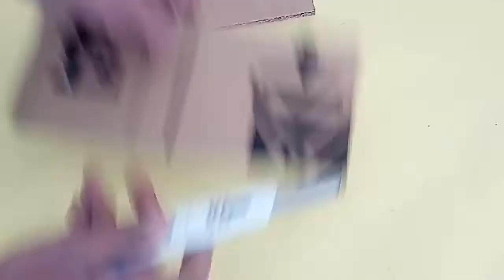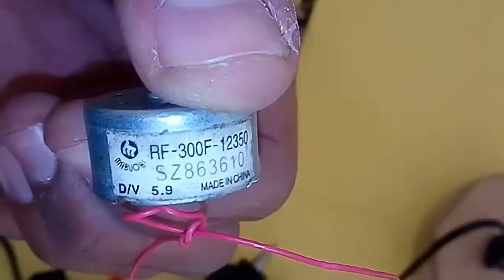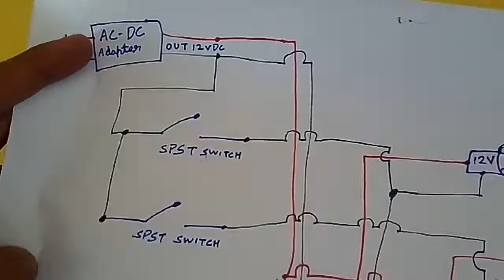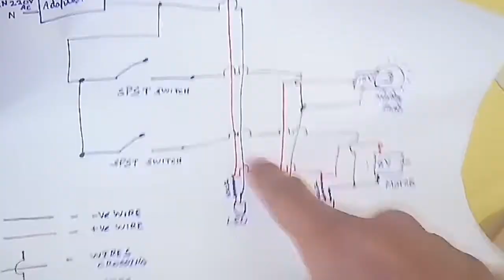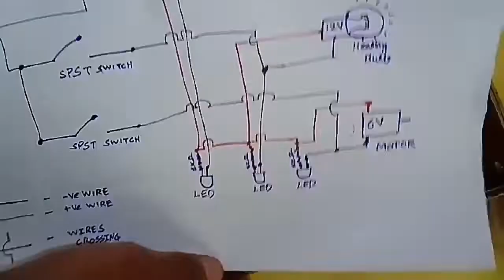Bulb से बनाये Room Heater!!! | 100% Working 👍🔥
इस वीडियो में मैंने एक डीसी इलेक्ट्रिक फिलामेंट बल्ब का उपयोग करके एक साधारण रूम हीटर बनाया है, जो इसे शक्ति प्रदान करने पर गर्म होता है और मैंने एक साधारण डीसी मोटर फैन का उपयोग किया है ताकि हॉट हीटर की तरह एक रूम हीटर या एक एयर ब्लोअर का उपयोग किया जा सके, साथ ही मैंने कुछ एलईडी भी स्थापित किया है। पंखे और बल्ब चालू या बंद करने के लिए संकेतक लाइट और स्विच, मैंने एक 12V AC-DC एडाप्टर का उपयोग किया है इसे डायरेक्ट 220V AC आपूर्ति का उपयोग करके बिजली देने के लिए, कृपया इस वीडियो को अंत तक देखें

Kavin MacLeod ~ Latin Industries
DJ Supermo - La Revancha (HQ Audio)

Please Support :)